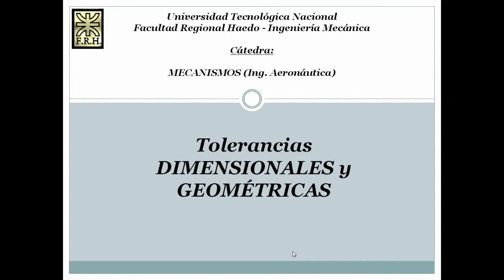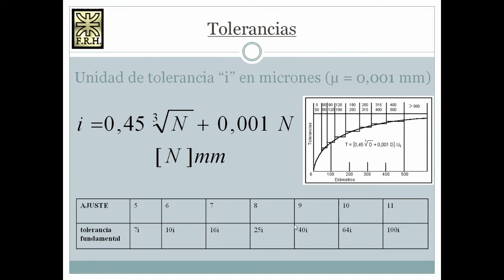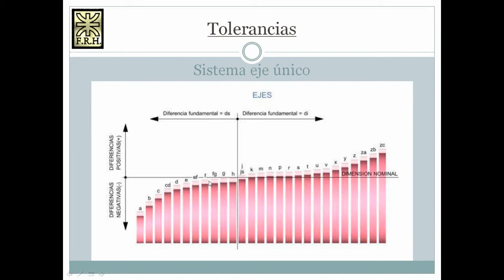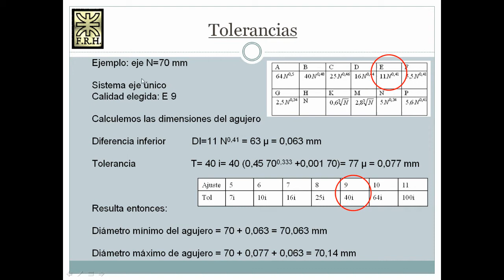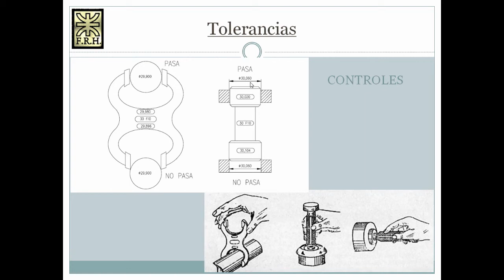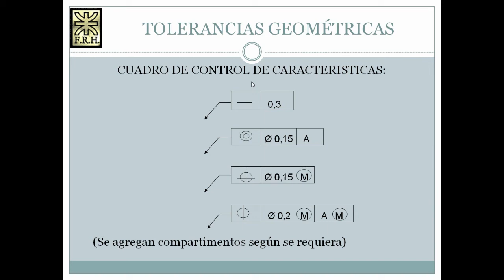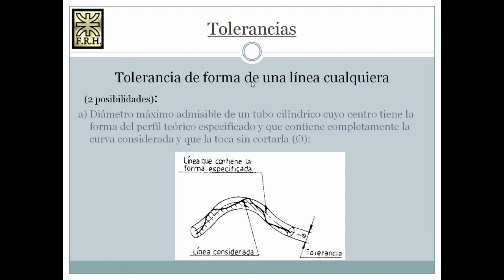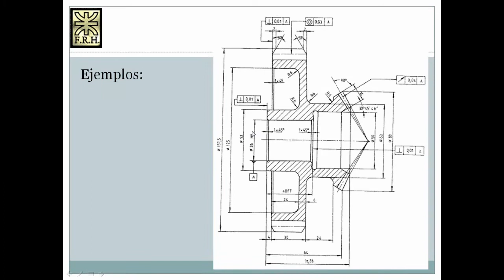Tolerancias dimensionales y geométricas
Una introducción al tema de tolerancias.